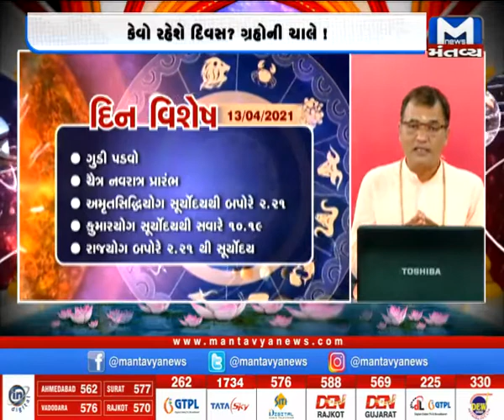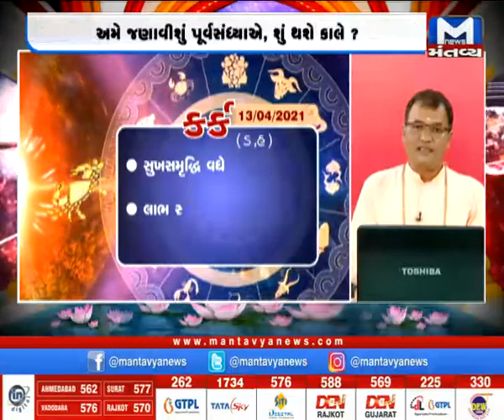કાલનો દિવસ કેવો? (13/04/2021) | Kal No Divas Kevo